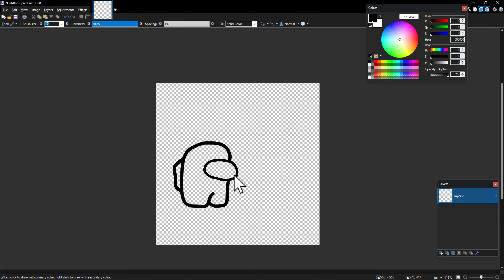[not] NEW DISCORD SERVER [IN DESC]